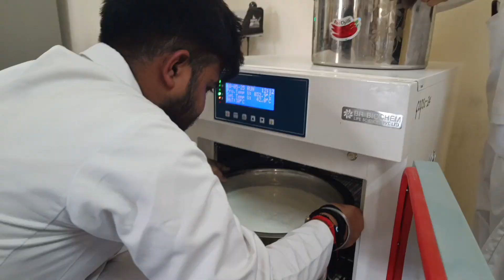B.Tech (Dairy Technology) || Scopes || Salary || College of Dairy Science || DUVASU || Mathura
🎓 BTech in Dairy Technology – Everything You Need to Know! 🐄🥛

Are you curious about a unique and rewarding career in the dairy industry? In this video, I’m diving deep into BTech in Dairy Technology – what it is, the career opportunities it offers.

✨ What You’ll Learn in This Video:

What is BTech in Dairy Technology?

Skills you’ll gain

Career options after graduation

Government job scopes

Salary expectations

Why Dairy Technology is becoming a rising field!

Whether you're a student exploring options after 12th or someone just curious about this lesser-known field, this video will help you understand how Dairy Technology blends science, food, and innovation into a powerful career path.